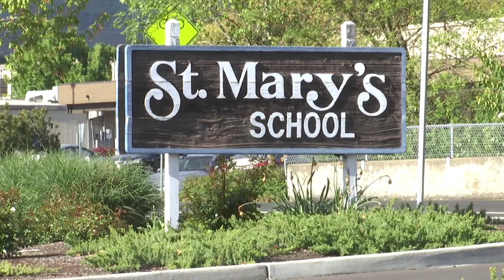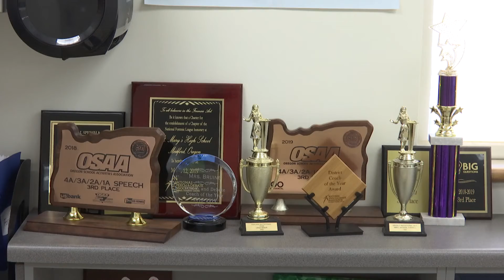St. Mary's H.S. Speech & Debate team headed for nationals